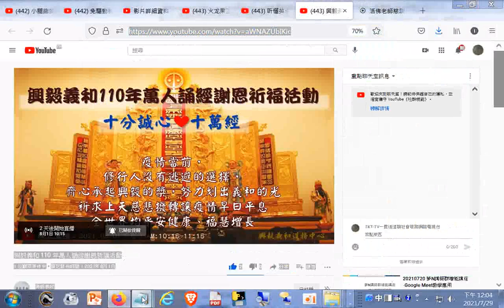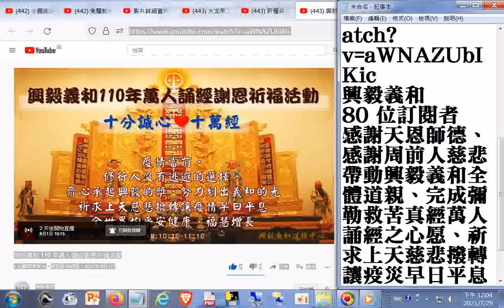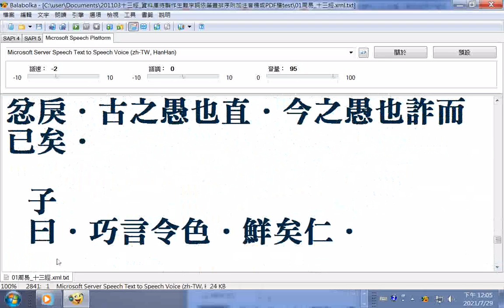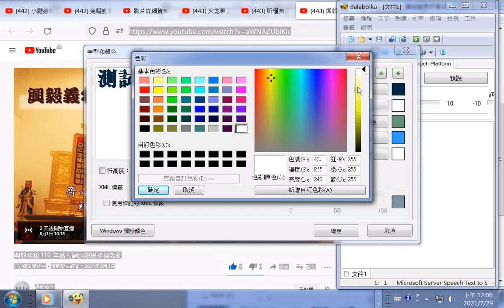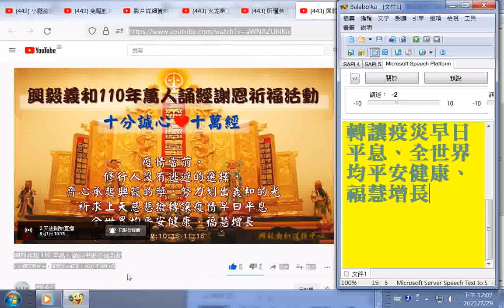預約#興毅義和 110 年萬人誦經謝恩祈福活動感謝天恩師德、感謝周前人慈悲帶動興毅義和全體道親、完成彌勒救苦真經萬人誦經之心愿、祈求上天慈悲撥轉讓疫災早日平息、全世界均平安健康、福慧增長 _+網址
閩南語讀經影片合輯